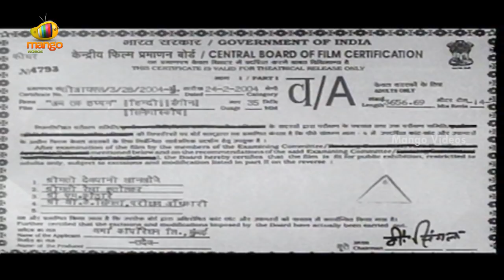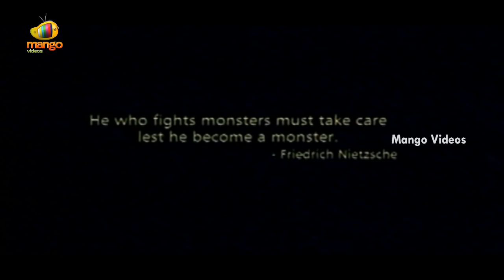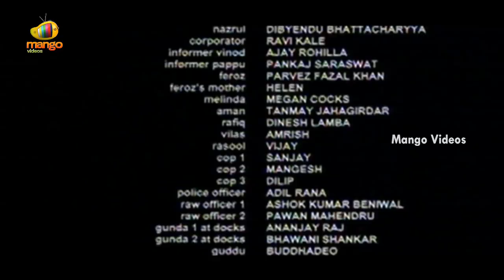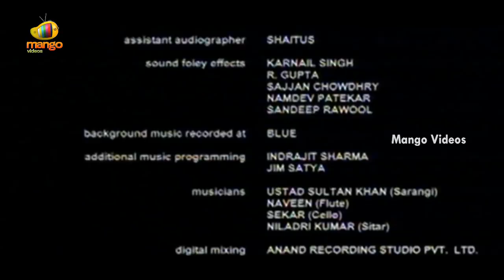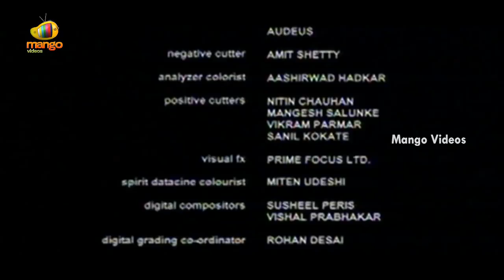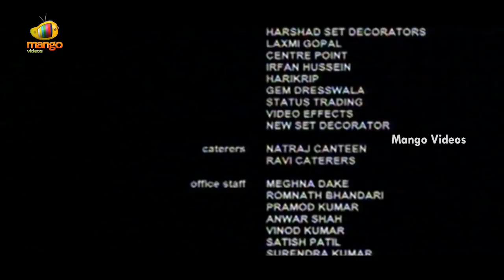Ab Tak Chhappan Telugu Full Movie | Nana Patekar | Mohan Agashe | Ram Gopal Varma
Ab Tak Chhappan Telugu Full Movie, starring Nana Patekar, Mohan Agashe, Revathi, Hrishitaa Bhatt, Kunal Vijaykar, Jeeva, Revathi, Parvez Khan, Mohan Agashe, Narayan Patil, directed by Shimit Amin, produced by Ram Gopal Varma, music by Salim-Sulaiman.